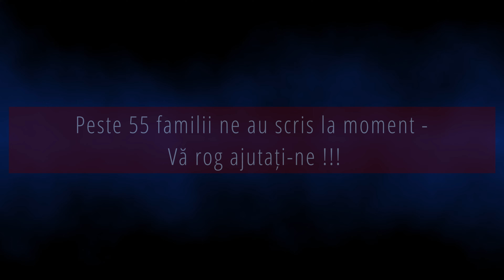Să nu ajungă nimeni ca mine pe drumuri !!!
1. orphans in boarding facilities
2. elderly people
3. homeless people
4. vulnerable families and families with lonely children and old people

Voi DECIDEȚI !!!

Rugați-vă pentru 🏘 Casa de Milostenie. Chisinau fiți alături de noi prin rugăciune, și 📻postați mai 🛰departe. Vă mulțumim din suflet. Vă rugăm să ne 📩scrieți în 📭privat pe